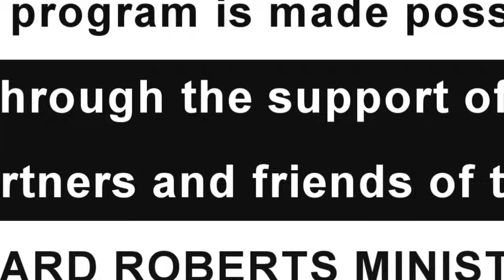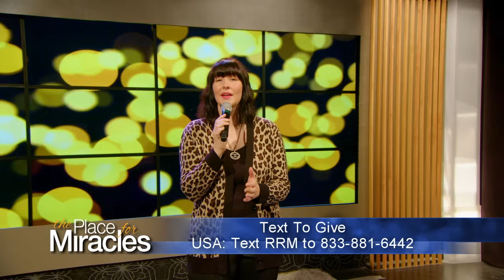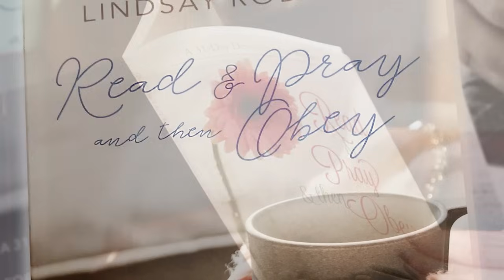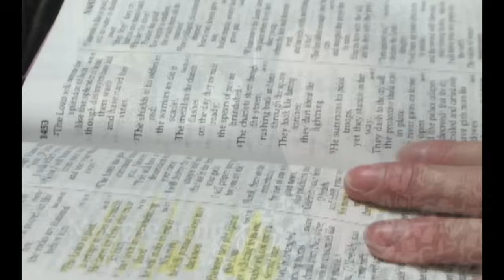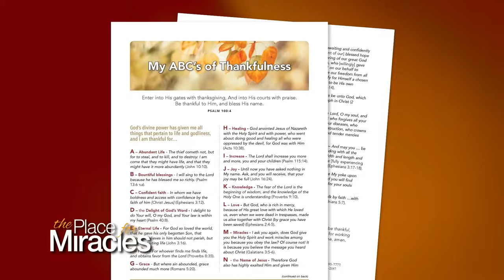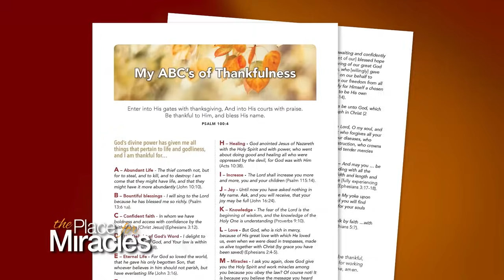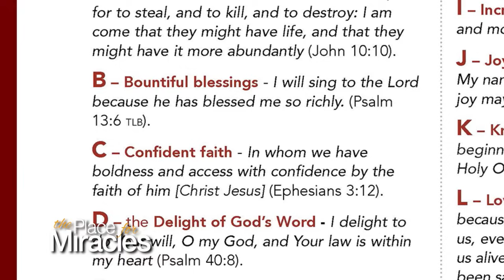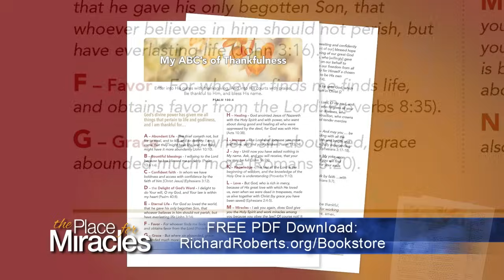The Place for Miracles, November 19, 2023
Join Richard and Lindsay on The Place for Miracles for miracle testimonies, healing prayer, and a special Thanksgiving message to lift you up this holiday season.